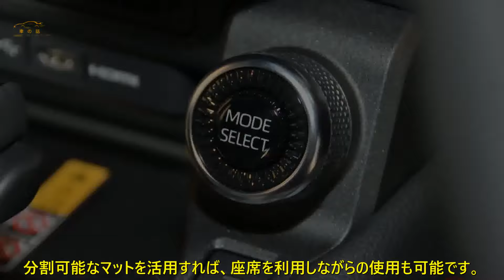トヨタ新SUV、カクカクデザインで快適車中泊仕様も！ | 車の話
ランドクルーザーシリーズのライトデューティ系としては実に15年ぶりの新型となるだけでなく、従来の高級路線を止めてクロカン4WD本来のテイストに原点回帰したこともあり、新旧のランクルファンに注目されています。